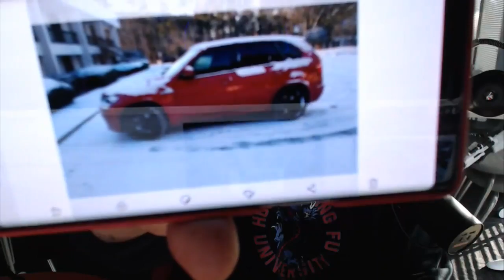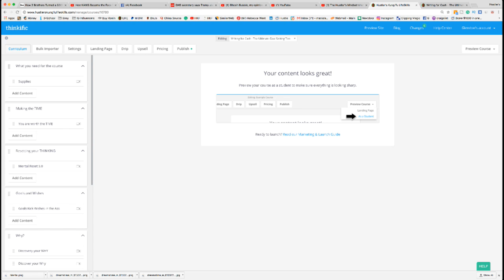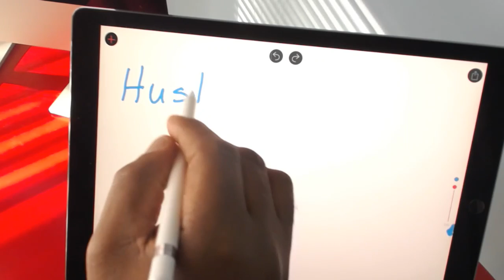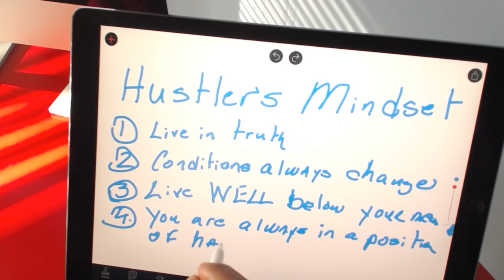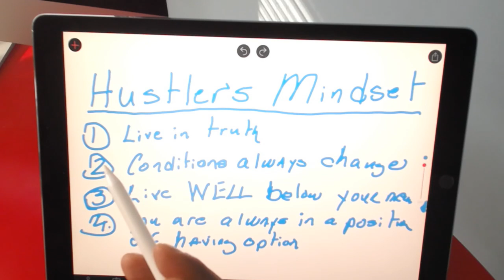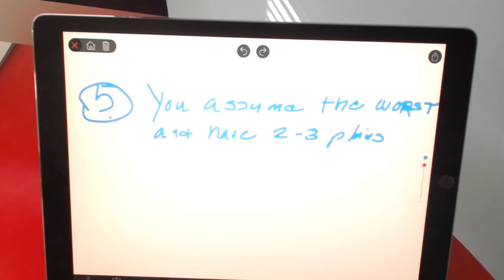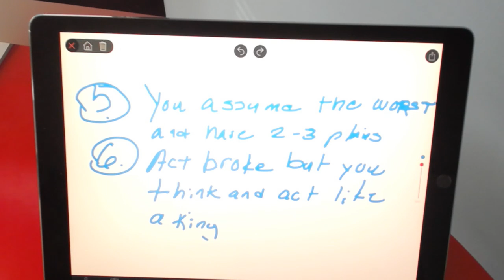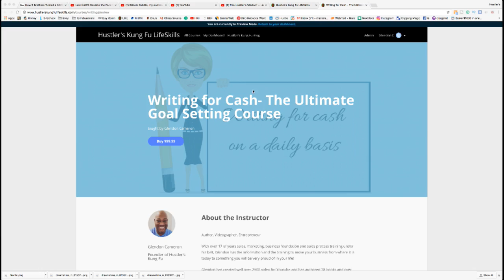The Hustler's Mindset what is it and how to Get It